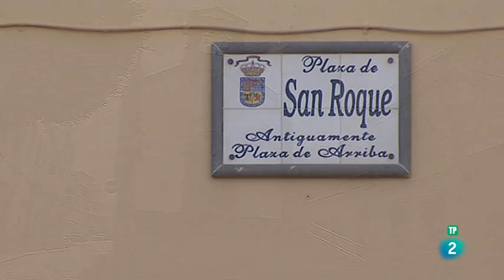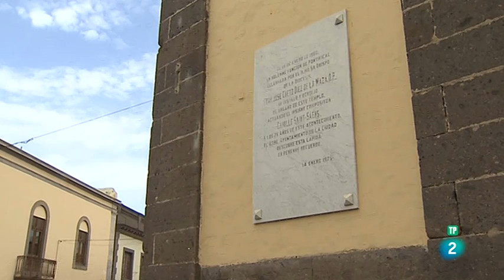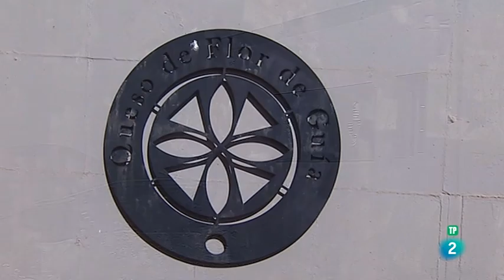SOLEMNE MISA DE LA INMACULADA LA 2 RTVE | Iglesia de Santa Maria de Guía, Gran Canaria | 08/12/2017